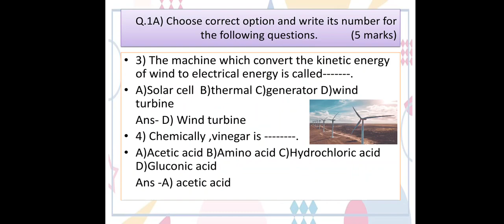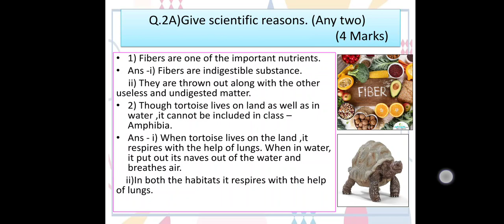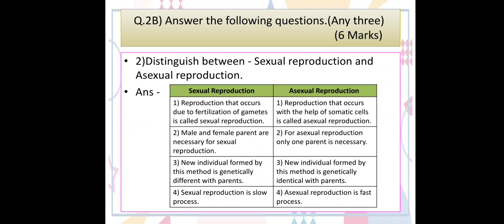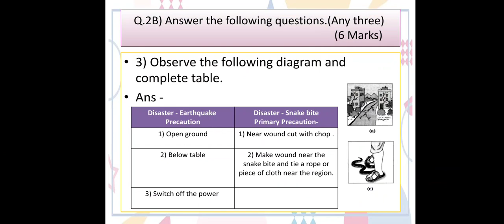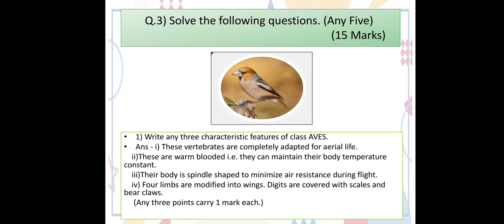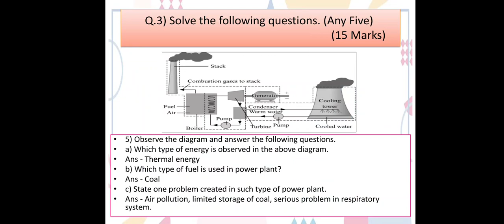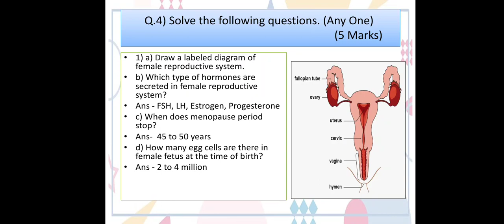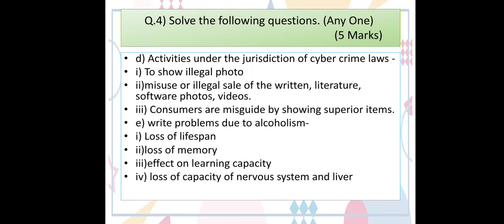std.10th- Science 2 model answer paper( july 2024)